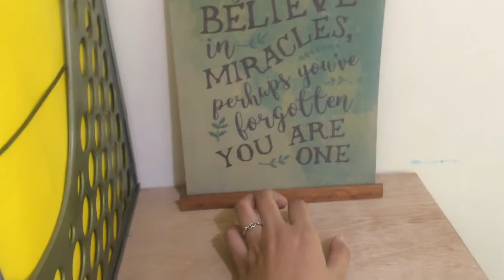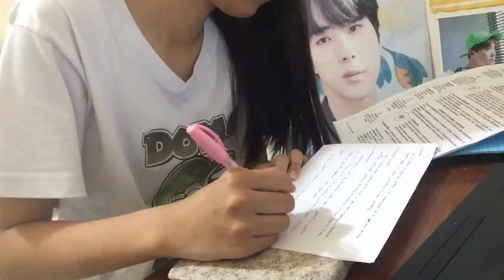a somewhat Productive Sunday with me (Philippines) | Annie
ANNIEYEONGHASEYO~ so here in this video makikita mo ang busybusyhan kong buhay hahaha.

Camera used : iPhone 5s
Editor: Filmora